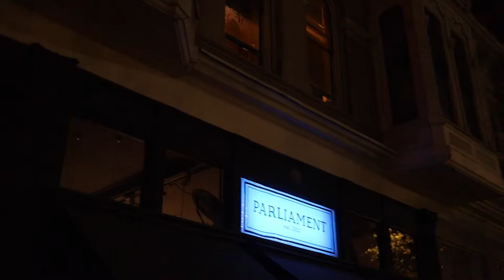The Night Show ft. IANGT (FTC) at Oakland Parliament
2021x11x26 APF: The Night Show ft. IANGT (FTC) at Oakland Parliament

Filmed with Samsung S20 FE
Bay Area post cvid documentary
non-commercial purposes only
*I do not have any rights to the music